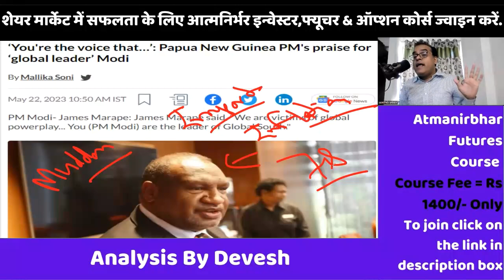ताजा खबरें, 22 May 2023, Global South Leadership, Global South, India, Modi, Modi in Papua New Gunie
In this Video Devesh has discussed and analyzed ताजा खबरें, 22 May 2023, Global South Leadership, Global South, India, Modi, Modi in Papua New Gunie 4 ताजा खबरें, May 2023, India, Modi, Russia, Pakistan, America, China, Share Market,
Topic - ‘You're the voice that…’: Papua New Guinea PM's praise for ‘global leader’ Modi